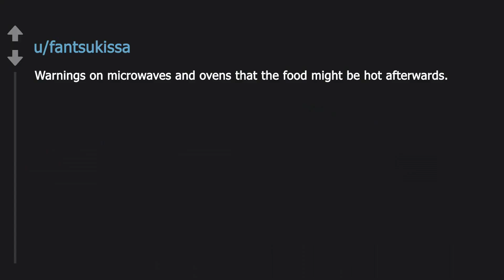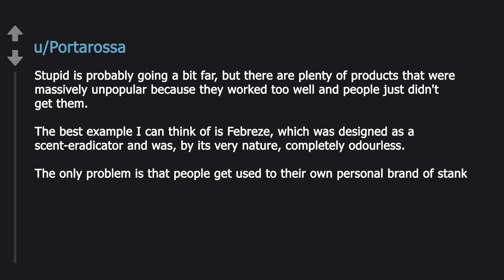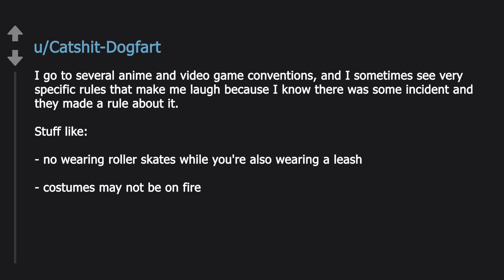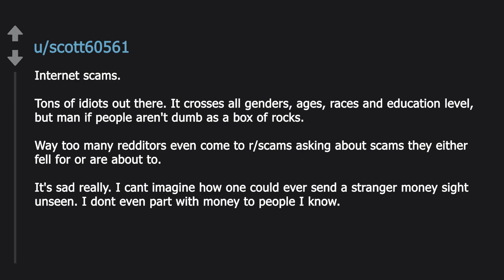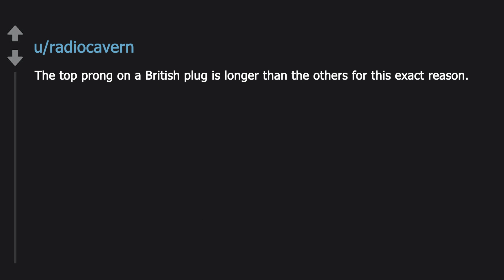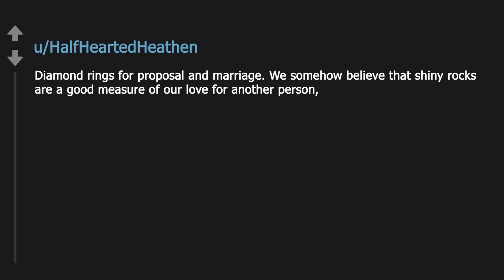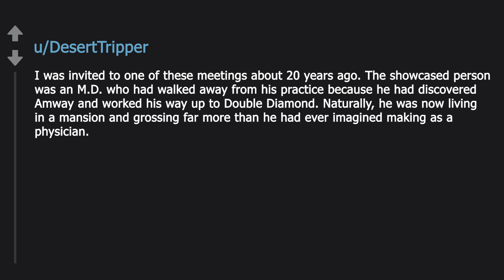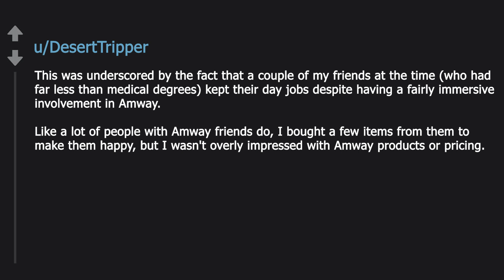What Only Exists Because People Are Stupid? (r/AskReddit)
► Watch till the end, you won't believe some of these stories...
► Has anything interesting ever happened to you? Share your stories in the comments below!